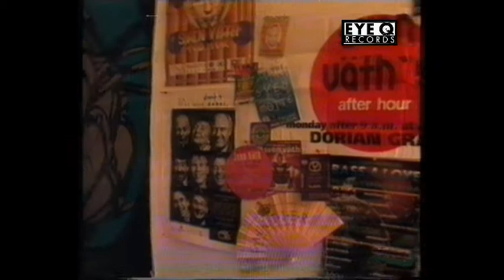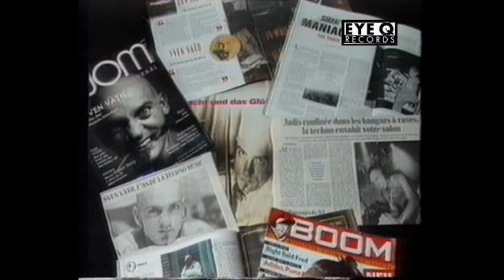Sven Väth + Ralf Hildenbeutel Interview - Omen Eye Q Records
Sven Väth + Ralf Hildenbeutel Interview - Komplett - Hatte ich noch schon mal vor ein paar hier hochgeladen.
Diesesmal aber Komplett, damals gingen immer nur 10 Minuten.